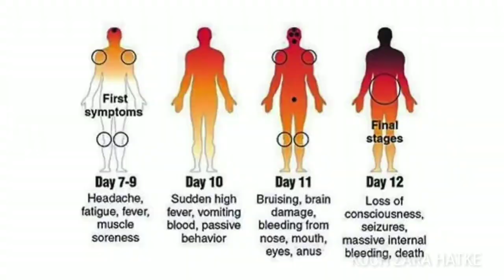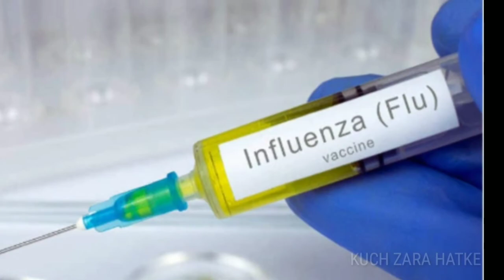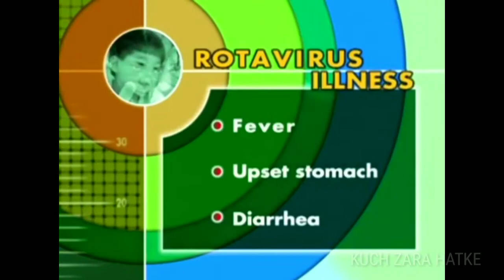Top 10 Deadliest viruses on earth || दुनिया के 10 सबसे खतरनाक वायरस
Take care..